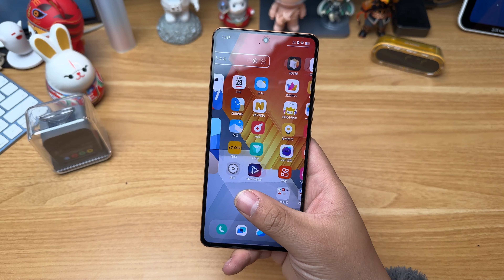IQOO Neo 7 Racing Edition Unboxing! $400 OnePlus Killer!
iQOO Neo 7 Racing Edition has been launched in China. It is the third device in the Neo 7 series after the regular and SE variants. The latest offering packs top-end specifications. Read on to know what the iQOO Neo 7 Racing Edition offers out of the box.

The iQOO Neo 7 Racing Edition boasts a 6.78-inch E5 AMOLED display bearing an FHD+ resolution and a centre-aligned punch-hole cutout. It features a 120Hz refresh rate, 1,500 nits peak brightness, an in-screen fingerprint scanner, and HDR10+ support. There is a Pro+ display chip that offers features like frame rate interpolation, image rendering etc.

The iQOO Neo 7 Racing Edition features a squarish camera module on the back panel. It accommodates a 50MP Samsung GN5 main sensor with OIS support, an 8MP ultra-wide-angle lens, and a 2MP third unit. There is a 16MP front-facing selfie snapper.

Under the hood, the iQOO Neo 7 Racing Edition houses the Snapdragon 8+ Gen 1 processor. It packs up to 16GB LPDDR5 RAM and 512GB UFS 3.1 storage. There is a large vapour chamber cooling system for heat dissipation. The device draws its power from a 5,000mAh battery unit with support for 120W fast charging. The smartphone runs on OriginOS 3 based on Android 13 out of the box.

The iQOO Neo 7 Racing Edition starts at RMB 2,799 (~$402) for the 8GB + 128GB variant. The 12GB + 256GB option costs RMB 2,999(~430). The 16GB + 256GB and 16GB + 512GB configurations carry a price tag of RMB 3,299 (~$473) and RMB 3,599(~$516) respectively. The smartphone is offered in Pop Orange, Impression Blue, and Geometric Black colours.